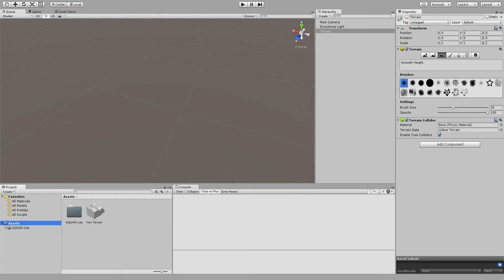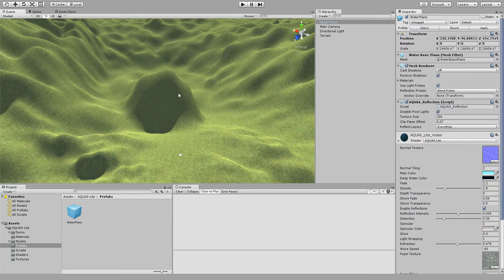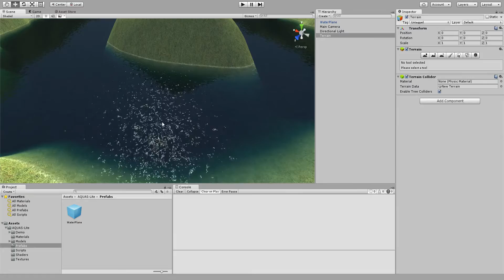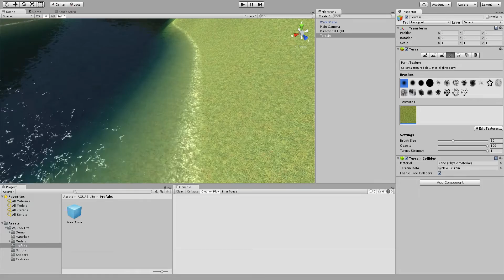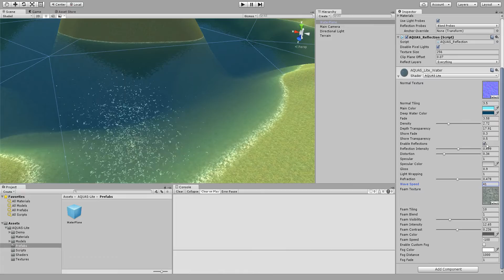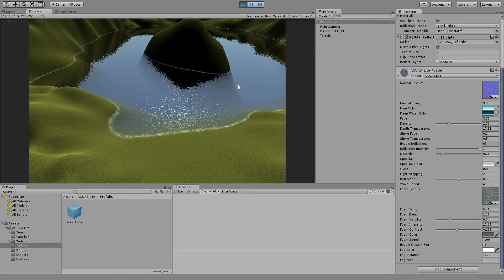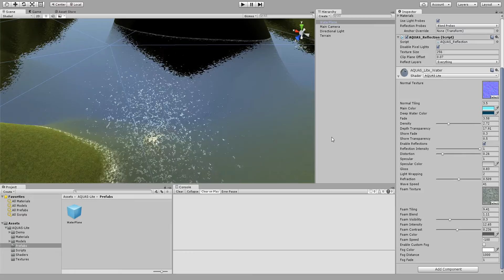Unity Water: AQUAS Lite Tutorial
Quick tutorial showing you how to do a basic setup for AQUAS lite and get an overview over some of its features. For feedback please visit the forum: